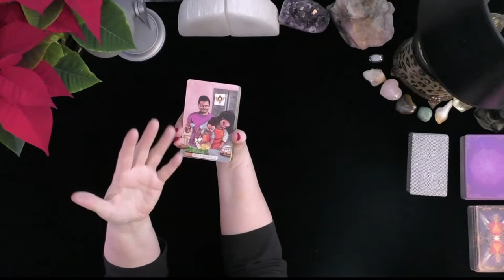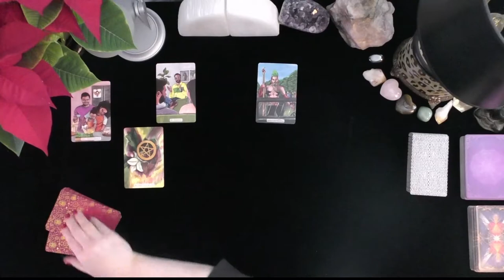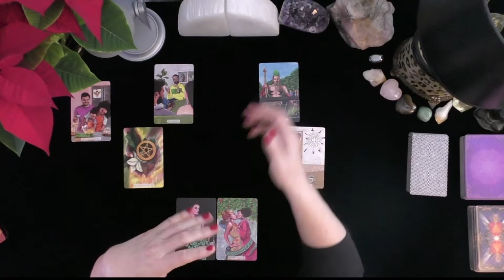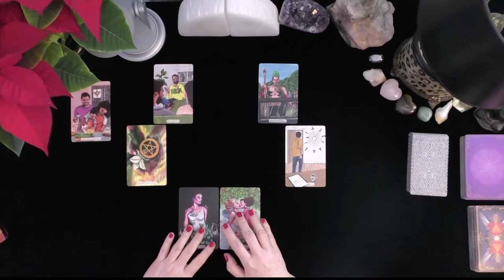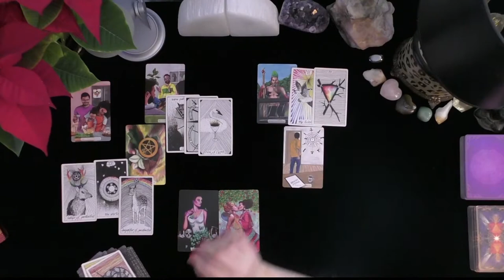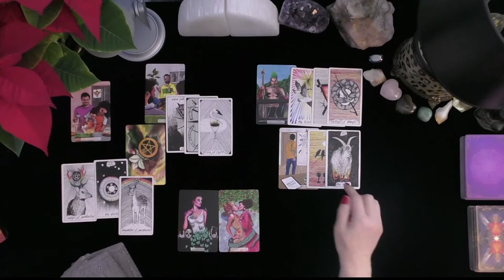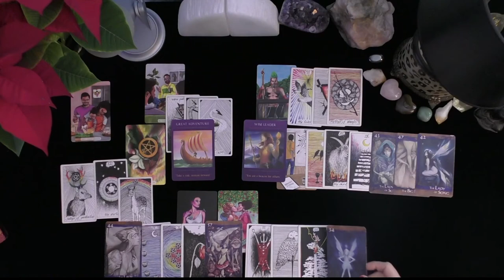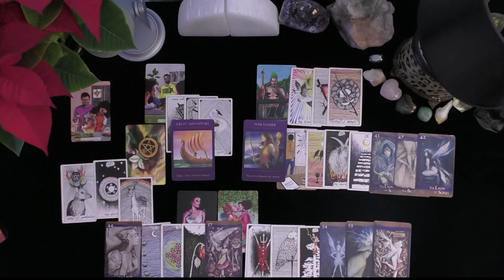ARIES~LOVER APOLOGIZES & SHARES THEIR DEEPEST EMOTIONS!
ARIES~LOVER APOLOGIZES & SHARES THEIR DEEPEST EMOTIONS!!~LOVE TAROT~LOVE READINGS~TIMELESS, 2022 IRISH DONNA TAROT
Highlighted Review
5 INDEPENDENTLY VETTED FEEDBACK
 1 week ago
Rating & Reviews
7,964 REVIEWS

"Perfect!"

"ALWAYS AMAZING"